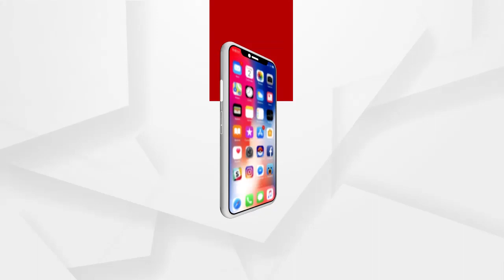ଦେଶ ପାଇଁ 2020 କଠିନ ବର୍ଷ ଥିଲା...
ଦେଶ ପାଇଁ 2020 କଠିନ ବର୍ଷ ଥିଲା । ତଥାପି ସରକାରଙ୍କ ସଠିକ୍ ନୀତି ଯୋଗୁଁ କୋରୋନା ମହାମାରୀ ଦେଶରେ ପ୍ରଗତିରେ ବାଧକ ହୋଇନାହିଁ । ଆତ୍ମନିର୍ଭର ଭାରତ ପ୍ୟାକେଜ୍ ଲୋକଙ୍କୁ ଫାଇଦା ଦେଇଛି । ଲକଡାଉନରେ PMGKYର ଘୋଷଣା ହୋଇଥିଲା । ଯେଉଁଥିରେ ଗରିବଙ୍କୁ 2.76 ଲକ୍ଷ କୋଟିର ଆବଣ୍ଟନ କରିଥିଲେ ସରକାର .